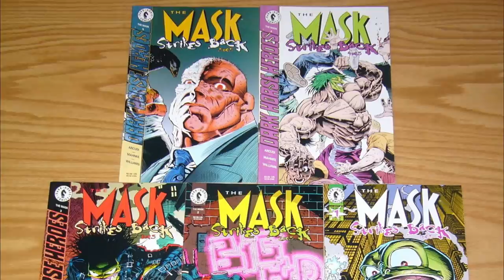The Mask’s Complicated Ultra-Violent Origin Story – Explored in Detail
Exactly/ about(If the video is released on 29th July, it’ll be exactly) 27 years ago, Jim Carrey consolidated his status as the King of Comedy by playing the titular role in Chuck Russell’s 1994 superhero comedy flick, The Mask. And, while it’s no surprise that the movie was based on The Mask comic book series published by Dark Horse Comics, it is insane how mean-spirited the comic version actually is. In fact, calling this comic series ‘mean-spirited’ would be an understatement. Published in 1991 as a limited series, the comic books were highly disturbing, intense, gritty, violent, and gory enough to make people feel queasy. Safe to say that it was both dumbfounding and a little uncomfortable, especially since it had scenes like a guy cutting his cheek, someone carving a smiley face into his hand with his nails and so on.
Speaking of both the movie and the comics, specifically in terms of the mood and tone, they are apparently different yet related under the same name. The film was about a hapless guy acquiring superpowers that save the day, but that’s not how the comic books roll. Agreed that it begins just like the movie – we have the character of Stanley Ipkiss, who is literally treated like everyone’s punching bag. But as for the similarities, that’s about it. The story takes a total 180° flip once he finds the mask, moreover how he finds it is also quite different to what’s shown in the movie. The comic book narrates Ipkiss getting a present for his girlfriend, Kathy from an antiques store where he purchases the old jade mask, which he later tries on for fun. Just like the movie, he turns into this green-faced lunatic with nearly limitless power, operating mostly on cartoon logic and always boasting a toothy grin. The Ipkiss in the movie is a hopeless romantic, wanting to be the cool guy, one who even says that he might become a superhero and actually ends up saving the day. Whereas, the Ipkiss in the comic book is a psychotic maniac who goes on a killing spree not to simply exact vengeance on the people he dislikes –  but just about anyone.  Right from suffocating a teacher, to butchering total strangers and let’s not forget slaughtering cops who were just doing their jobs, the comic version is categorically crazy.
Thus, in today’s video, we are going to shed light on the complicated, ultra-violent, origin story of the Mask, in depth. You better be “smokin’!” are you ready for it?

0:00 Intro
3:32 Where Did The Mask Come From? The Origins Explored!
8:42 How Does The Mask Alter Its Wearer’s Mind, Anatomy And Persona?
14:01 Future Of The Mask Franchise